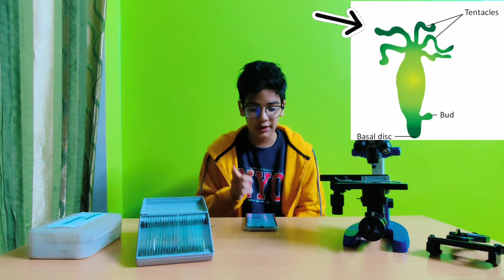Hydra under microscope 😲🔬||shocking results ||ALL ROUNDER SHREY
A very warm welcome to all those who are watching this video. in this video i am going to show you hydra under microscope  .hope you will enjoy the video😊.All the stuff is buyed from anand traders, so all thanks to Anand traders (anand sir)😊😊

SINGLE HEAD MICROSCOPE

PREPARED SLIDES

Anand traders 5x objective lens